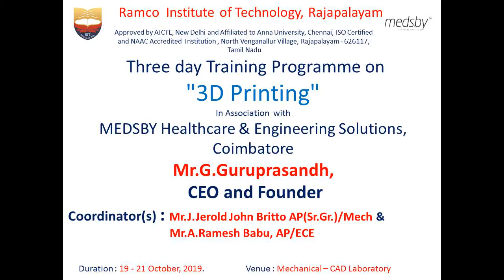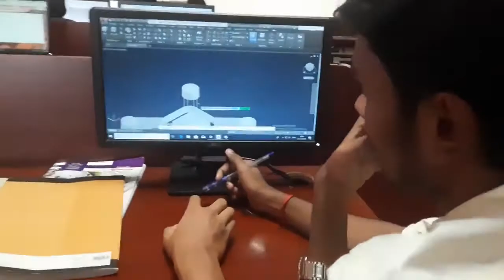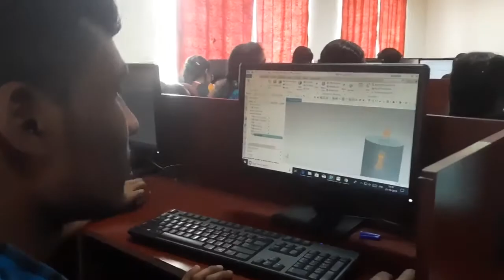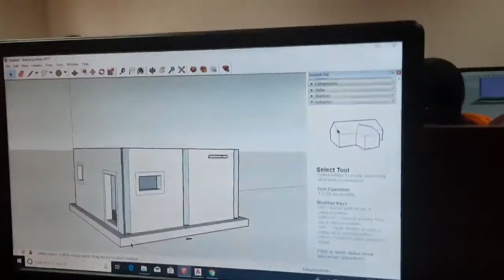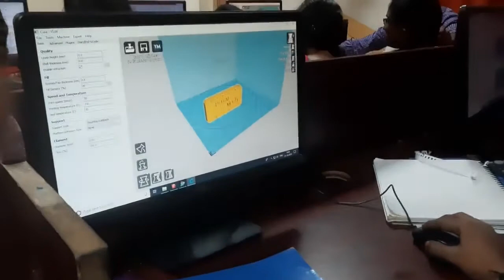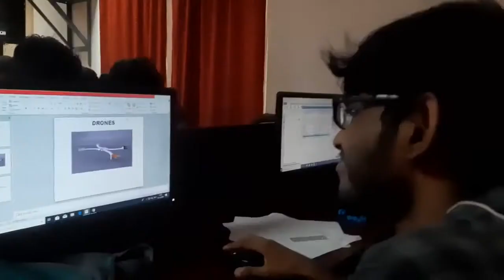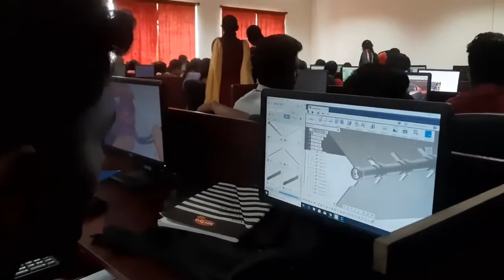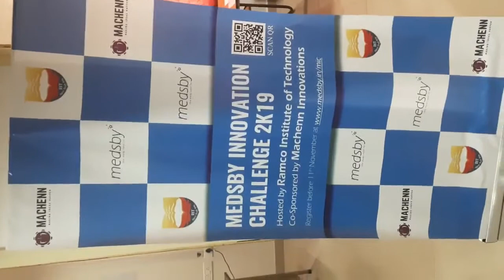RIT - MEDSBY 3D Printing Training Programme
RIT MEDSBY 3D Printing Training Programme 19 - 21 OCTOBER 2019